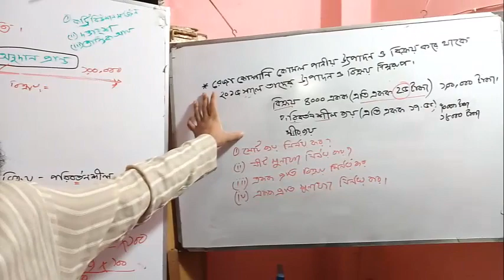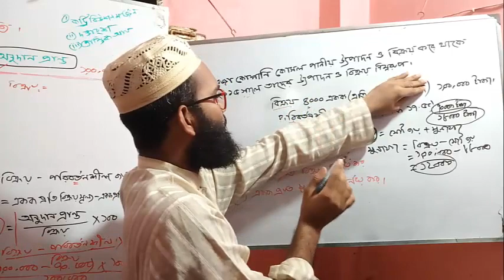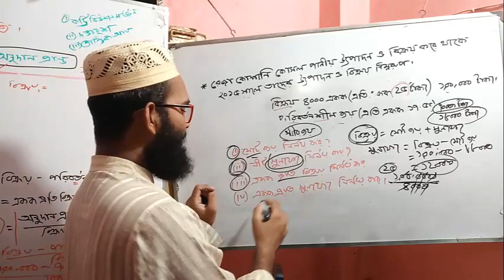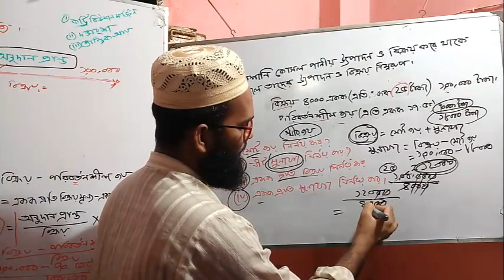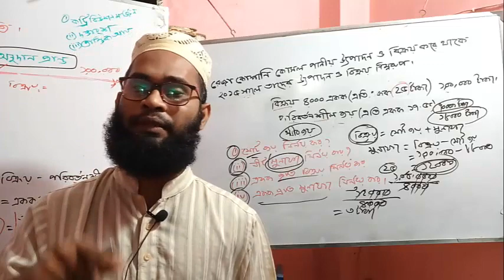part-5: ব্রেক ইভেন পয়েন্ট বা সমচ্ছেদ বিন্দু /কন্ট্রিবিউশন মার্জিন অনুপাত /নিরাপত্তা প্রান্ত অনুপাত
সমচ্ছেদ বিন্দু ও নিরাপত্তা প্রান্ত

আমি চাই,  কমার্সে অধ্যয়নরত সকল ছাত্র - ছাত্রী   'অক্সফোর্ড   কমার্স কোচিং'  নামক বৃক্ষের ছায়াতলে আশ্রয় গ্রহণ করুক। অন্যরা ভাবে সবাইকে নিয়ে,  আর আমাদের পরিশ্রম শুধু তোমাদের (কমার্স) কে নিয়ে।  তাই সকলকে ফেসবুক পেজ ও গ্রুপে জয়েন করার জন্য অনুরোধ করা হলো।
আমাদের জীবনের সকল কর্মকান্ড যেন মানুষের কল্যানে হয়,  এমন প্রত্যয় নিয়ে  জীবন গড়তে হবে। বাঁচতে হবে মানুষের জন্য।
জীবনের মূল্যবান সময় অযথা অপচয় করবেন না, ফেসবুক ও ইউটিউবে বেশি বেশি লার্নিং ভিডিও দেখুন।
অনেকেই বলে ইউটিউবে হিসাব বিজ্ঞানের সকল ভিডিও পাওয়া যায় না।  কিভাবে পাবেন বলেন,  আপনারা তো লার্নিং ভিডিও কম দেখেন, যার কারনে ভিও কম হয়।  কেহ কন্টেন্ট তৈরি করতে চায় না। যদিও কয়েকজন শুরু করে,  আপনারা লাইক, কমেন্ট ও শেয়ার করে উৎসাহিত করেন না।  যার দরুন কন্টেন্ট তৈরি করা বন্ধ করে দেয়। তাই আপনাদের উচিত হবে বেশি বেশি লার্নিং ভিডিও দেখা।
 আহমেদ রুবেল স্যার -অক্সফোর্ড কমার্স কোচিং

হিসাব বিজ্ঞান ১ম পত্রঃ

 আর্থিক অবস্থার বিবরনী হিসাবের লিংকঃ

দৃশ্যমান ও অদৃশ্যমান সম্পদের হিসাবরক্ষণ  পদ্ধতির লিংকঃ

অব্যবসায়ী প্রতিস্ঠানের হিসাব লিংকঃ

Another Accounting